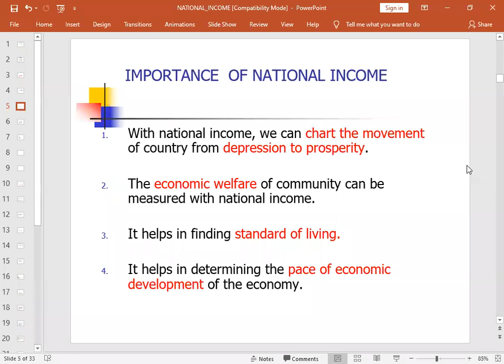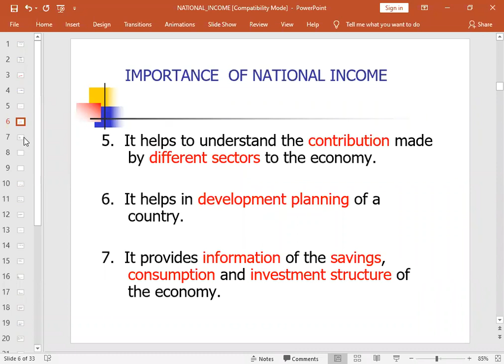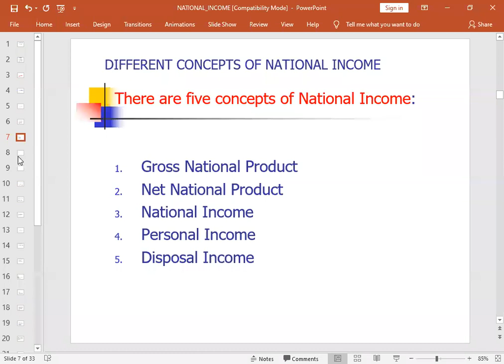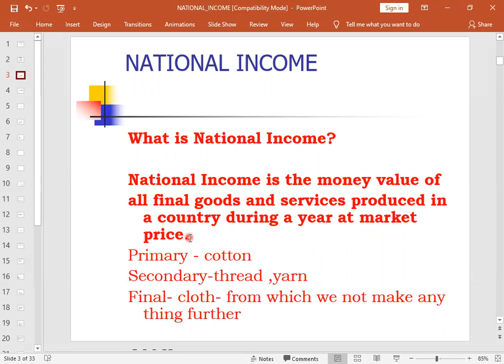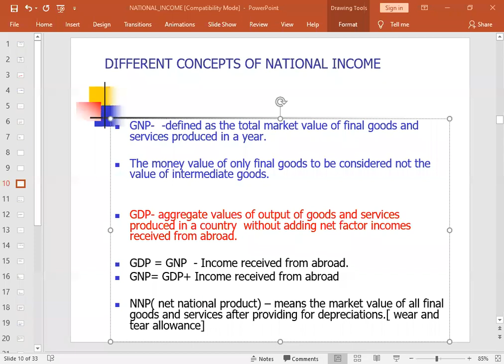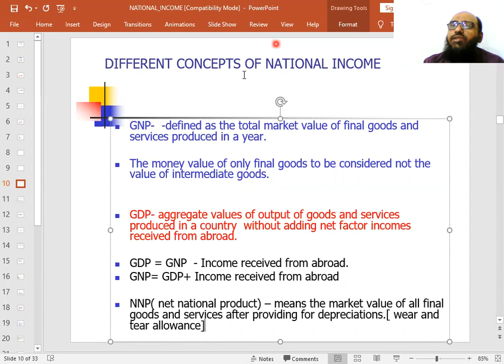B COM 1ST YEAR EVENING SUBJECT ECONOMICS ANALYSIS 03 12 2020 TOPIC NATIONAL INCOME PART 2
B-COM :: 1ST YEAR EVENING :: SUBJECT : ECONOMICS ANALYSIS :: 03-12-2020 :: TOPIC : NATIONAL INCOME PART 2 BY SIR SHAHAB